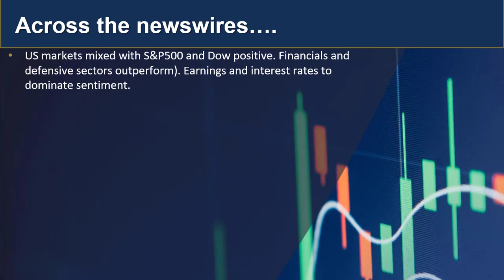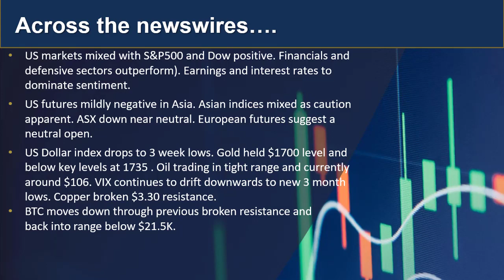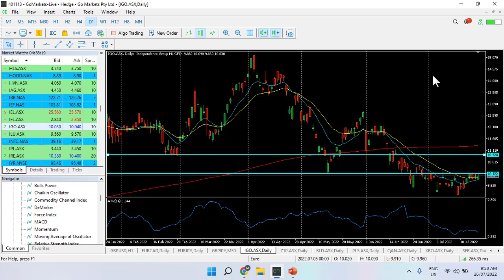GO Market Update and Charts of Interest GBPJPY and IGO asx